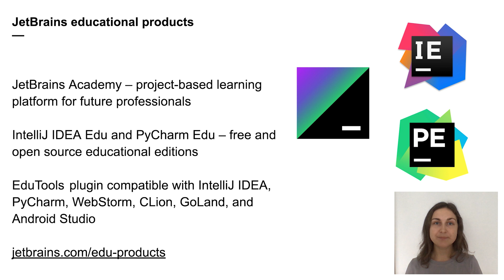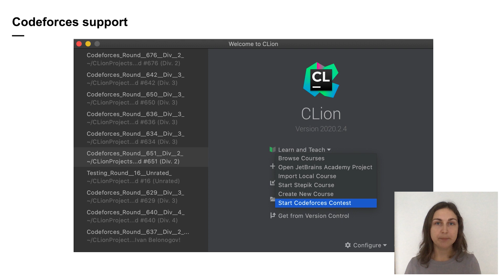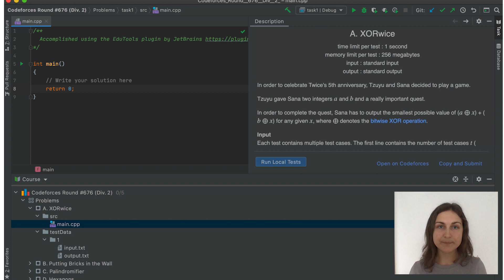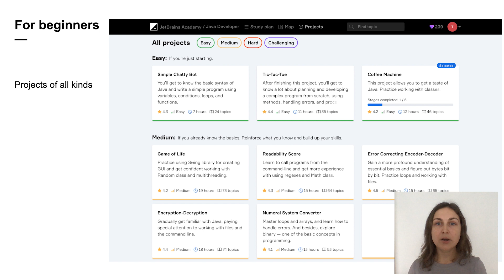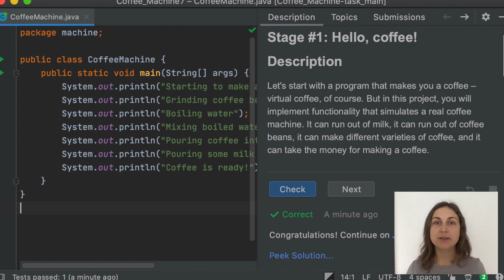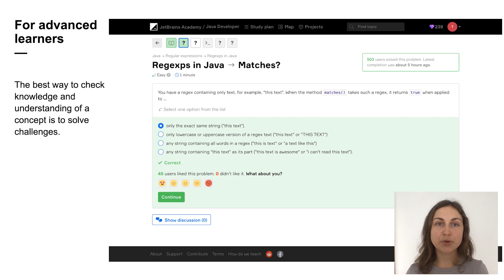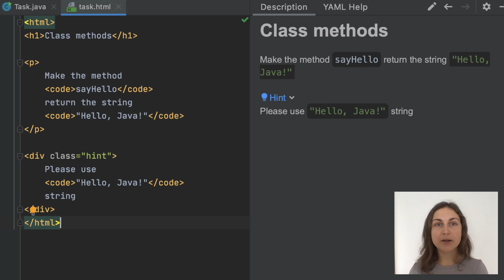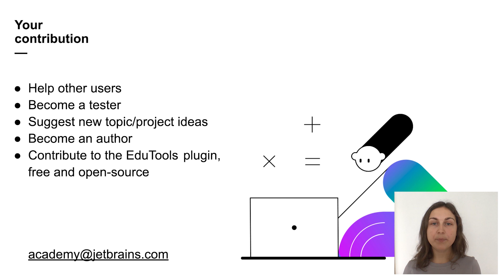Educational Products for Academia and Competitive Programming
In this talk by Olga Telezhnaya, Software Developer at JetBrains, you will learn about JetBrains Educational Products and how these tools can be useful in various learning scenarios. She discusses the learner and educator experience and talks about using JetBrains Educational Products for competitive programming.

00:00 - Intro
03:07 - The Codeforces integration overview
04:06 - Solving a contest on the Codeforces platform
04:36 - Working on a Codeforces contest in JetBrains IDEs
07:12 - Introducing JetBrains Academy
08:23 - Learning experience with JetBrains Academy for beginners
12:45 - Learning experience with JetBrains Academy for advanced users
14:37 - Educational products for teachers
16:57 - Contributing to the learning community

Categories